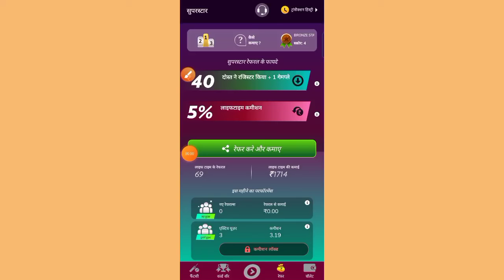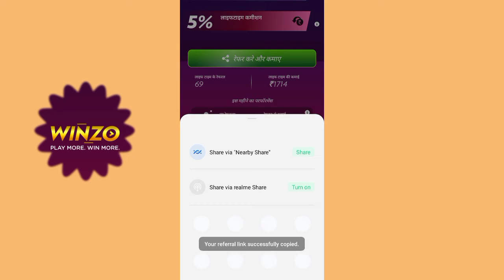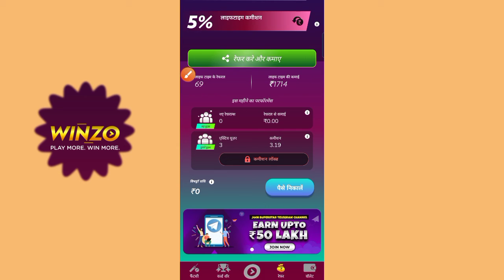Download करो और एक गेम खेलों पैसे सीधे paytm में तुरन्त , बिना पैसे लगाए, ना कोई रिस्क , फ्री मे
Free में  कमाओ घर बैठे winzo gaming app से
free Free Free earning app

सिर्फ download करो और एक गेम खेलों Paytm मे पैसे तुरन्त

बिना कोई पैसा लगाए सिर्फ रेफर करके कमाओ
हर एक रेफर पर ₹40 मिल रहे है

Bina paise lagaye paise kamaye
free earning app withdraw
free earning app
free earning
free earning app
free gaming app
game khelo or kamao
Play and earn
earning money with Play game
Paytm cash earning app
Paytm cash earning money
money earning app withdraw